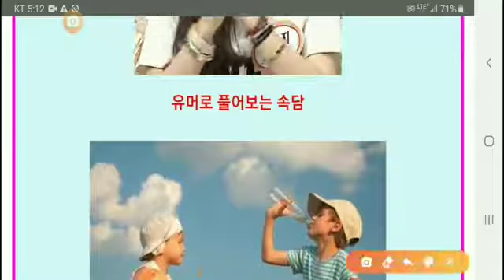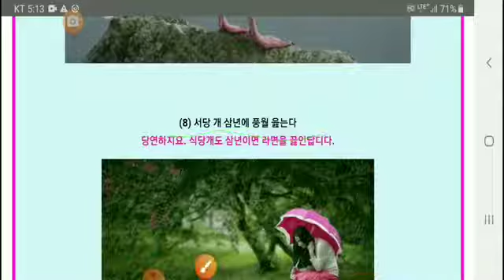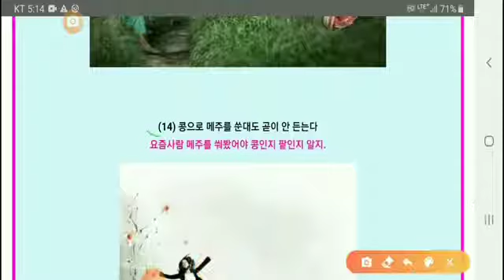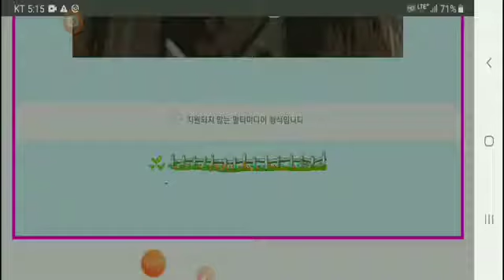유머로 풀어보는 속담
웃어 봅시다